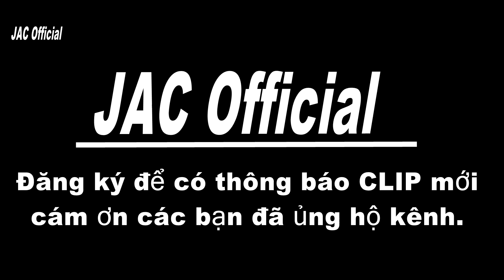cute CÔ DÂU NHẢY ĐỈNH CỦA CHỚP NHẠC CỦA, CHÂU KHẢI PHONG x LONG B x VĨNH THUYÊN G63.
SONG : MONG MỘT NGÀY ANH NHỚ ĐẾN EM REMIX
SINGER : CHÂU KHẢI PHONG
RAP : RAPPER LONG B
SẢN XUẤT & DJ : VĨNH THUYÊN
COMPOSER : VĨNH TÂM
LYRIC:
Trong đêm miên man từng dòng thư em trao anh
Với những dấu yêu riêng về anh mà thôi
Em không trông mong cuộc tình ta luôn mê say
Vì anh đây không chỉ yêu mình em.

CHORUS
Ngày xưa tình trong vòng tay
Muôn đời tình không đổi thay
Chuyện yêu đương mãi trong trái tim
Vẫn còn luôn đong đầy.

Giờ đây anh xa tầm tay
Trôi dạt về phương trời nao
Riêng mình em giờ đây lẻ loi
Mãi mong chờ anh người ơi.

Đêm bao cơn mơ qua
Trong lòng em như thêm bao xót xa
Tìm đâu lời yêu dấu
Đã trao khi vừa yêu nhau.

Em không trông mong chi
Riêng một đêm thôi anh mơ đến em
Về bên vòng tay ấm bao ngày em chờ mong.

* Hỡi người có hay chăng tình em
Mỏi mòn nhớ thương anh hoài mong
Biết rằng trái tim anh giờ đây
Đã thuộc về ai xa mãi rất xa.
Kênh của mình chuyên làm các video mang tính giải trí như: , du lịch, review, ăn uống, chế tạo, trải nghiệm, thử nghiệm, hỏi cưới.
 mong các bạn xem video của mình thì like